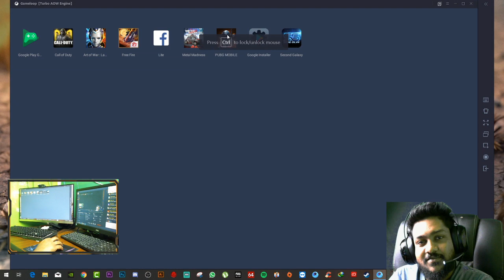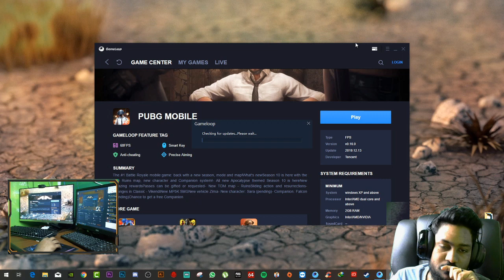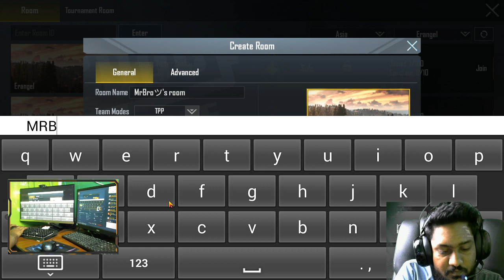🔴 RUSH GAMEPLAY🔴 PUBG MOBILE SRI LANKA🔴PUBG MOBILE 🔴LIVE🔴 EMULATOR 🔴